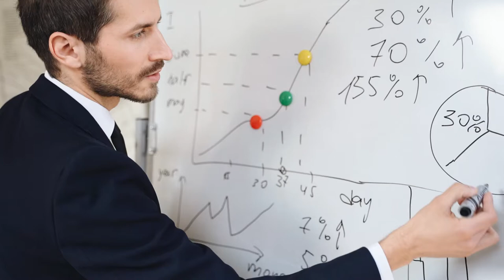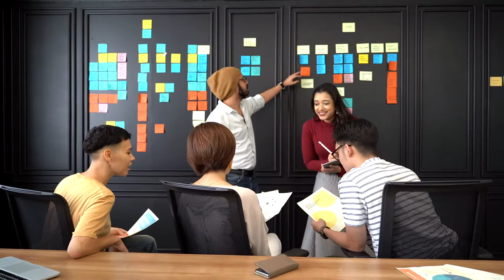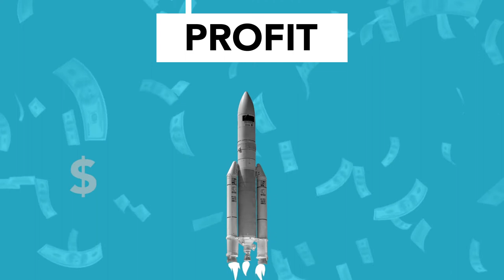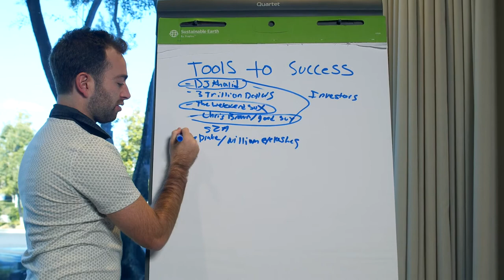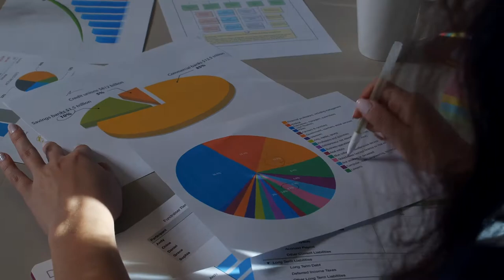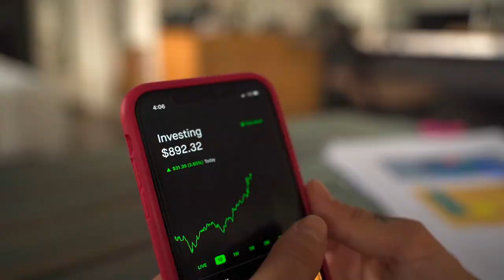Top 100 Success Free Stock Footages - Success Free Stock Videos - Success No Copyright Videos